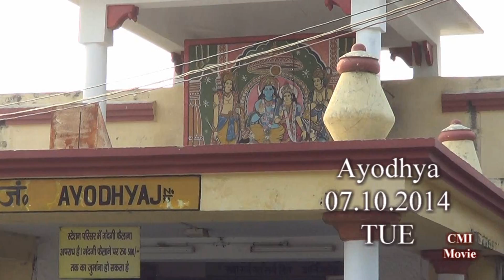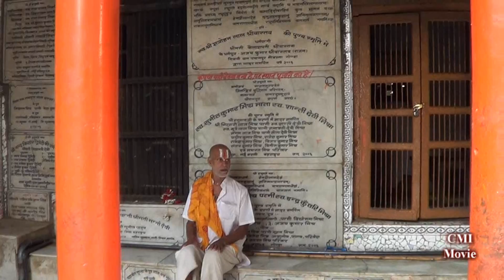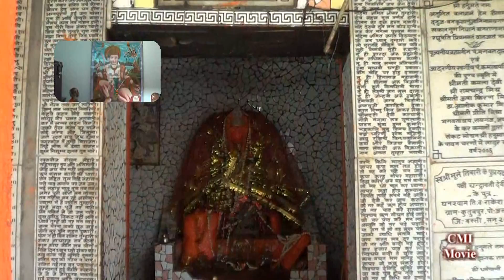Hanuman Garhi, Ayodhya Darshan 01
Ayodhya, is one of the most holy cities in the state of Uttar Pradesh, India. Of all the Holy Places in Ayodhya, Hanuman Garhi is one that has made a place for itself not only in the minds of devotes but also among the major Tourist Attractions in Ayodhya.
According to popular legend, the place where the Hanuman Garhi now stands was inhabited by Hanuman. He used to live here to protect Janmabhoomi or Ramkot.
Hanuman Garhi is one of the most popular religious shrines in Ayodhya, India. Approachable by a flight of 76 steps, devout Hindus believe that all your wishes are sure to be fulfilled on a visit to this shrine. A statue of Mata Anjani with infant Hanuman in her lap is enshrined in the inner sanctum of this cave temple. It is believed that Hanuman resided here at one point of time to safeguard the place. And as of now it is the idol which is worshiped with a great deal of reverence.
Apart from its religious significance Hanuman Garhi is also well worth a visit because it is quite an impressive structure manifesting admirable architectural skills. Open from sunrise to sunset, it can be easily reached from any part of the city of Ayodhya. So do make sure to pay it a visit when on a sightseeing trip in Ayodhya.